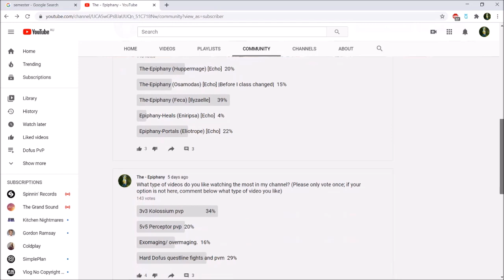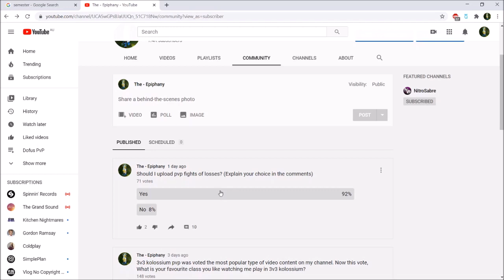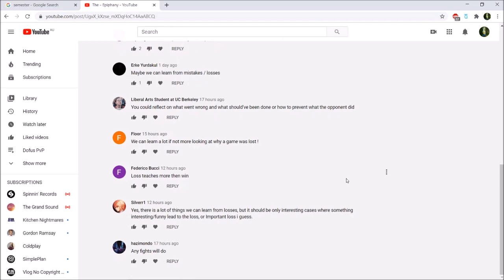[Dofus] Voting Results + Kolossium Fight 60 (Feca)